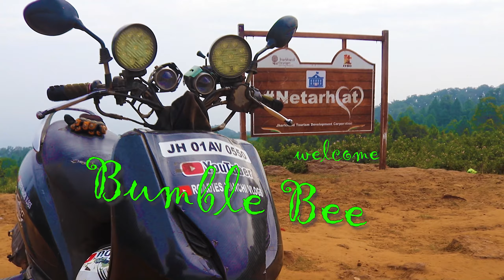koyal view sunrise point netarhat ride vlogs part 3